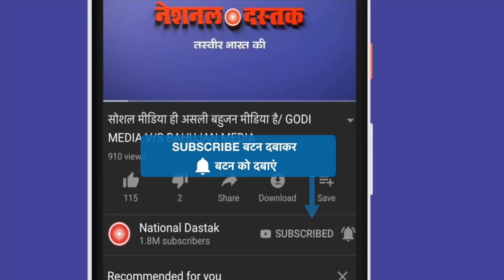जातियों में बांटने की साजिश